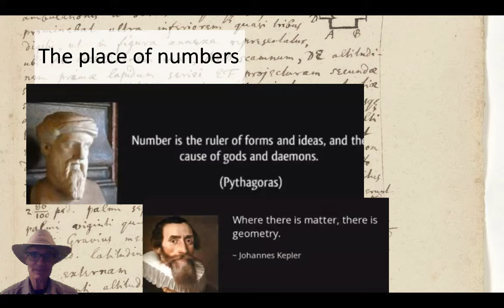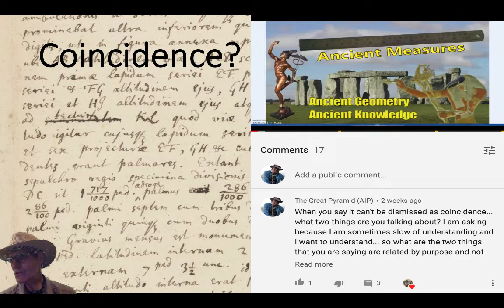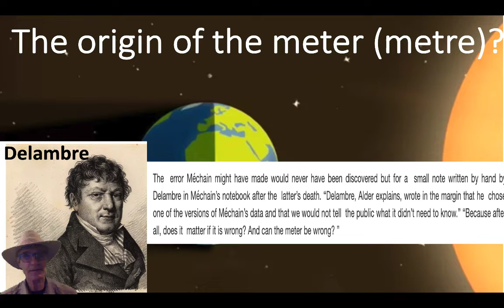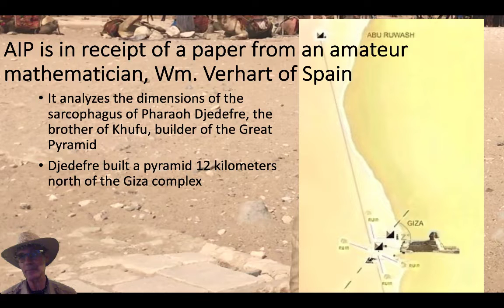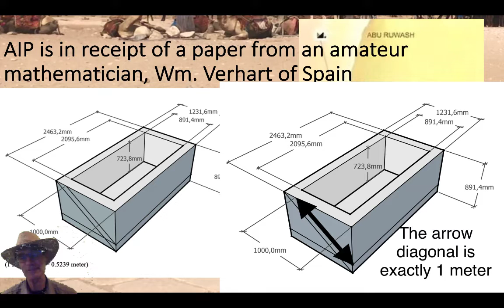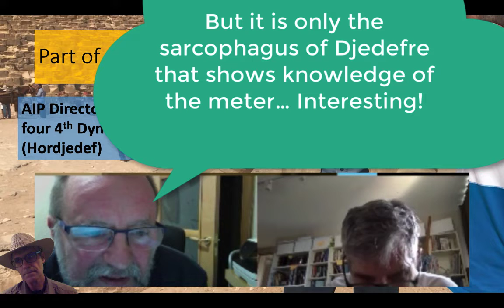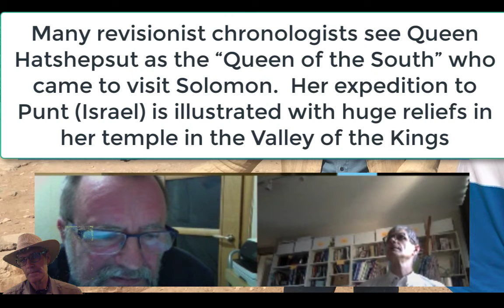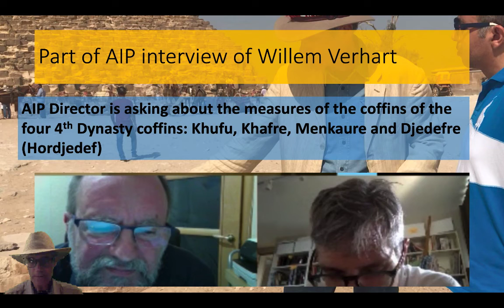How Ancient Egyptians Knew the Metre Before It Was Invented | TheGreatPyramidAIP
Is it possible that the ancient Egyptians knew the meter before Napoleon's  savants of the Enlightenment "invented" it? AIP is in receipt of a paper from a Spanish mathematician that is a study of the dimensions of the tomb of Pharaoh Djedefre (Horjedef) which shows knowledge of the meter. His study also references the dimensions of 4th Dynasty Pharaohs Khufu, Khafre and Menkaure.

The video includes a discussion with AIP Director Larry Pahl and the author, Willem Verhart, about some of the implications.